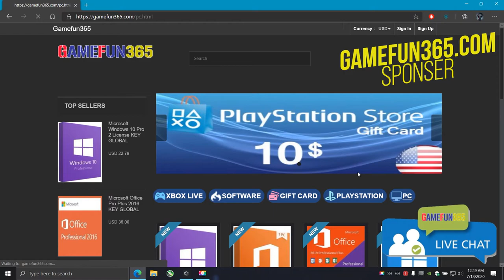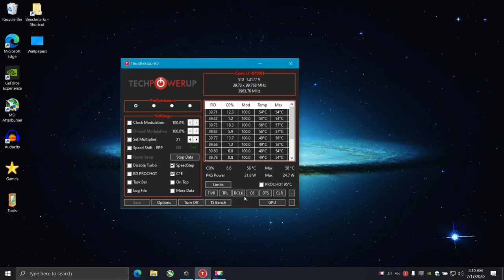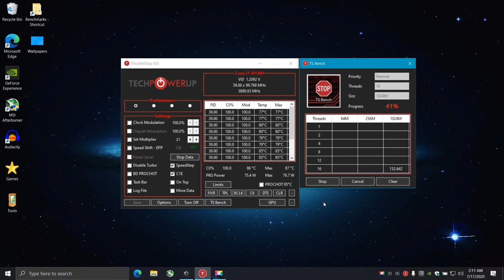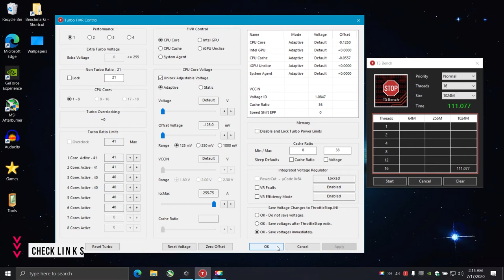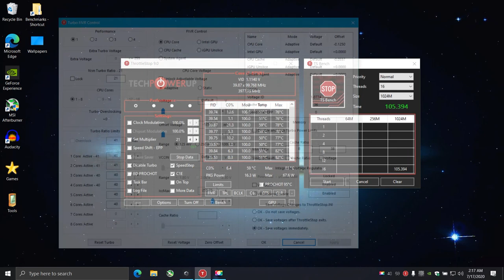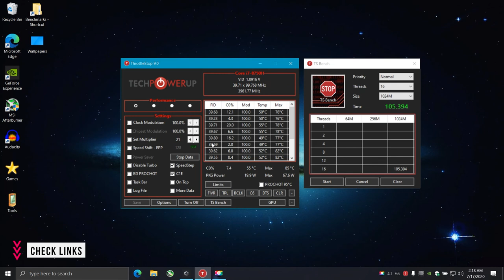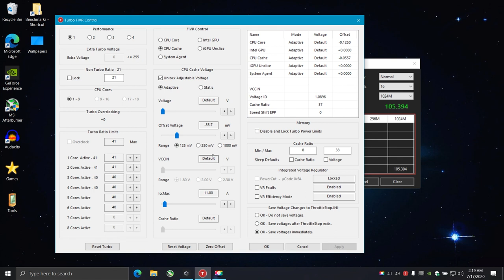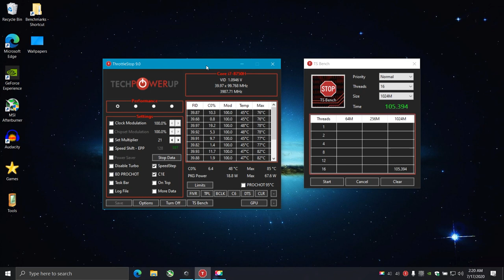Undervolting laptop cpu to reduce temperature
Sponser:
browse website gamefun365.com to get good offers for Microsoft windows & office and also you can purchase PC games with good discount

CPU Undervolting:
this is a video to show you how to under volt your CPU to reduce laptop temperature and improve performance. note take care while changing setting to avoid any damage to your laptop